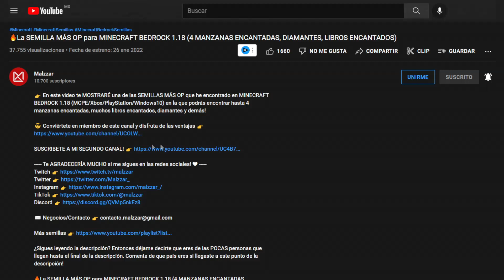😱 SEMILLA OP para MINECRAFT BEDROCK 1.18 | SEMILLA para SPEEDRUN para MINECRAFT BEDROCK (PE/Xbox/PS)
👉 En este video te mostraré una SEMILLA SUPER OP para Minecraft Bedrock 1.18 (PE/Xbox/PS/W10/Switch), donde podrás encontrar, una MANZANA ENCANTADA, el PORTAL al END, una VILLA, una TORRE de PILLAGERS y una MANSION, MUY CERCA del SPAWN.

¿Sigues leyendo la descripción? Entonces déjame decirte que eres de las POCAS personas que llegan hasta el final de la descripción. Comenta de que país eres si llegaste a este punto de la descripción!